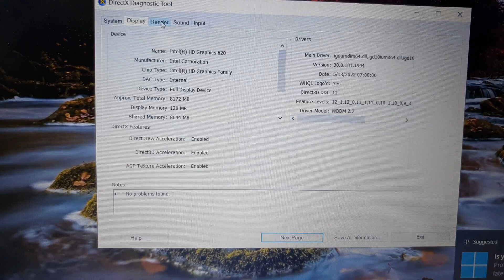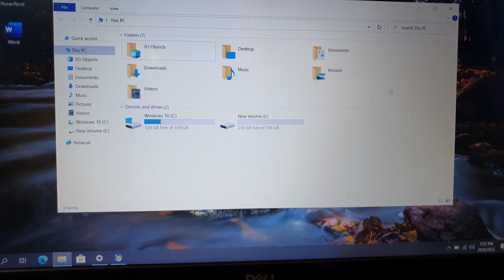Đã bán. Laptop Dell Latitude i7, gen 7, ram 16, ssd 512, card đồ họa 2G, 15.6 fullhd. 0846844448